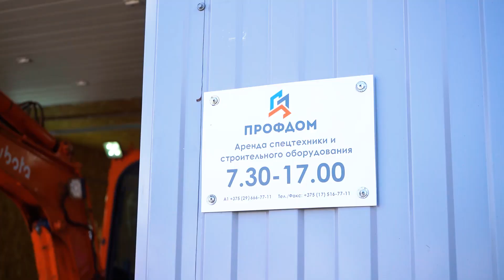Обзор мини-экскаватора Eurocomach ZT 25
Аренда и продажа,сервисное обслуживание и ремонт  мини-экскаваторов и мини погрузчиков Eurocomach  от компании ПрофДом .